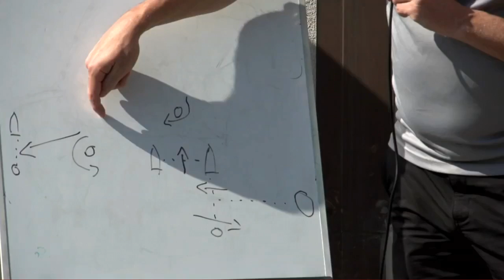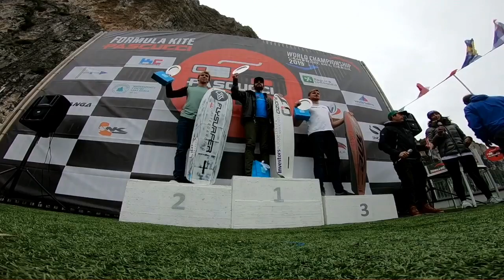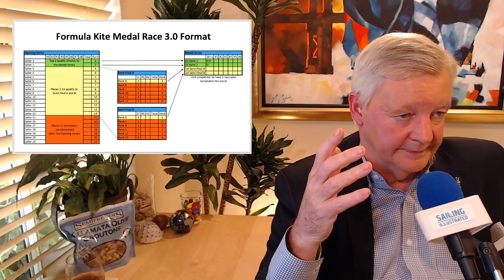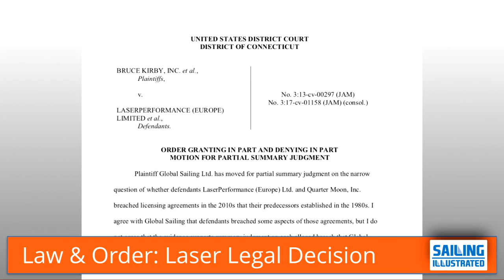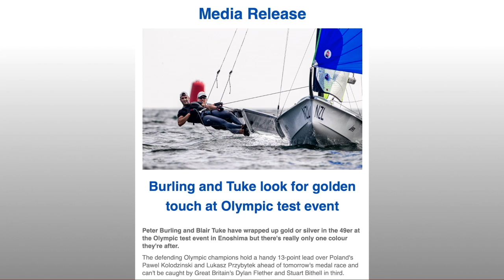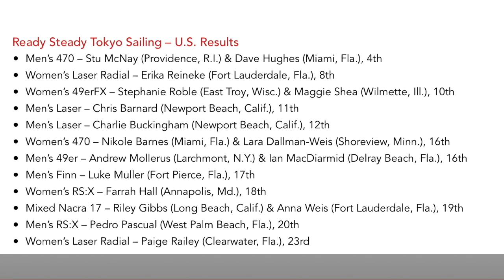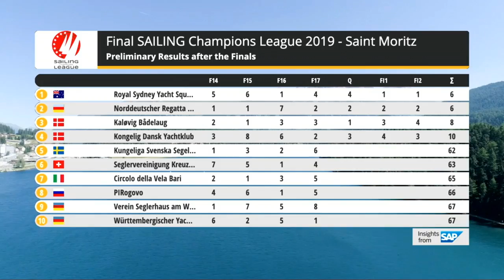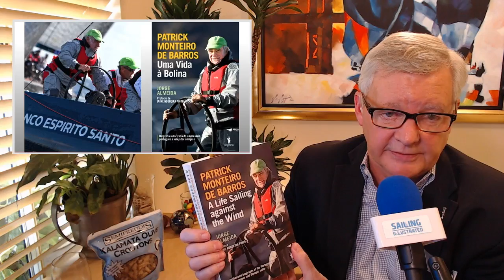TFE LIVE #212 with Tom Ehman & Markus Schwendtner (GER), 2019-08-20